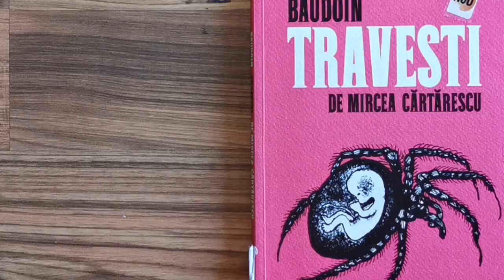Travesti de Mircea Cărtărescu , por Baudoin, Edmond (flipbook)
Travesti de Mircea Cărtărescu por Baudoin, Edmond. Editorial Impedimenta.
Un genial ejercicio de simbiosis artística. La adaptación por Edmond Baudoin de «Lulu», la magistral novela del rumano Mircea Cărtărescu. Un verdadero acontecimiento en el mundo del cómic europeo.
En el Bucarest de 1973, el joven Víctor aspira algún día a convertirse en un gran escritor desconocido, que morirá pobre y solo dejando su obra maestra para la posteridad. Víctor también sueña con su hermana amputada, con laberintos y arañas. Pero entonces ocurre algo que parte literalmente su vida en dos, como dimensiones paralelas a un lado y otro de un espejo… Magistral adaptación de Lulu, quizá la novela más oscura, salvaje, inquietante, onírica, delirante e hipnotizante del rumano Mircea Cartarescu, este volumen reúne a uno de los principales escritores europeos de la actualidad con uno de los grandes nombres del cómic francés.